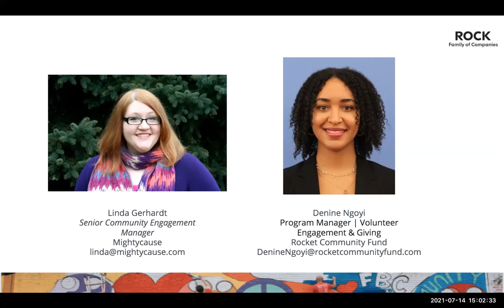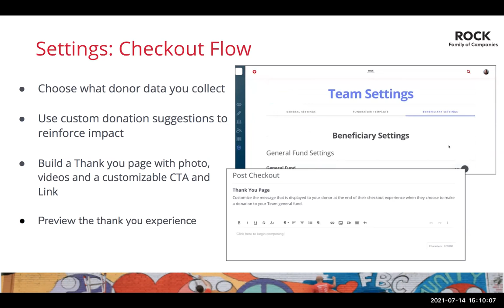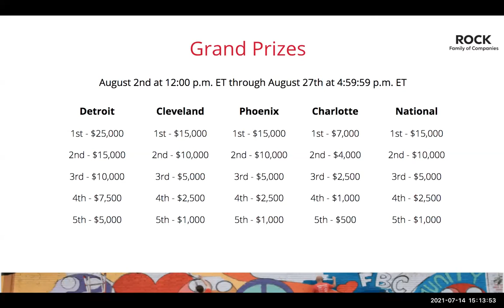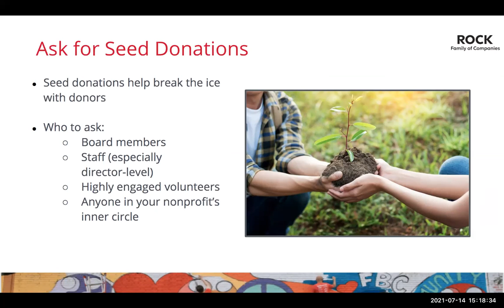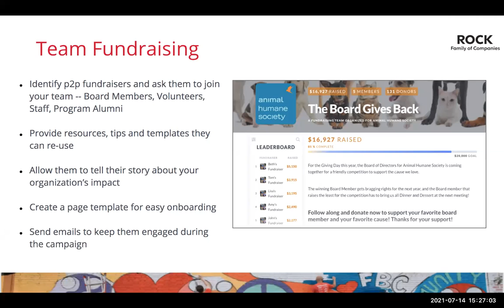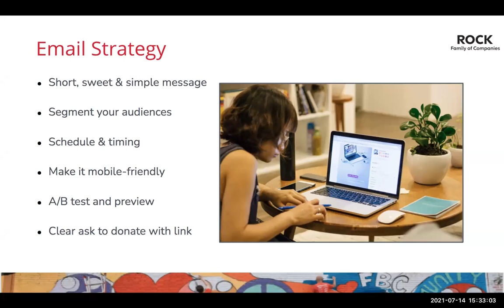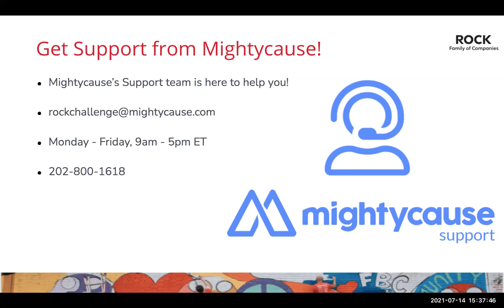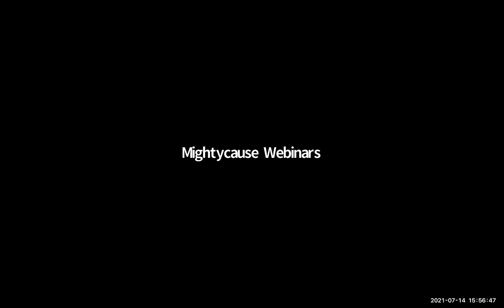Rock Community Challenge: Let's Talk Strategy